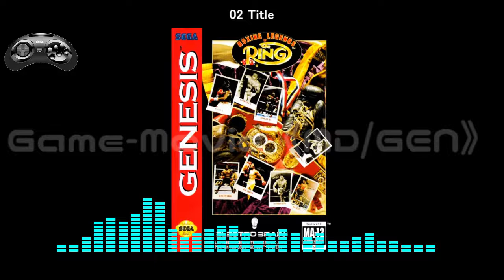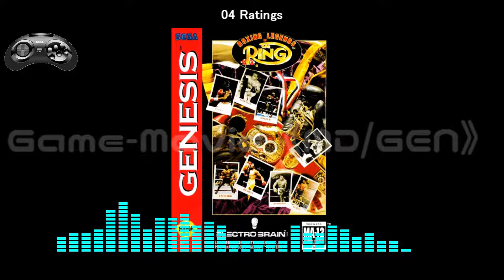(MD/GEN)Boxing Legends of The Ring-Soundtrack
Tracklist
01 Showcase of the Champions 00:00
02 Title 00:39
03 Undiscovered Champion 03:38
04 Ratings 06:20
05 Let's Get Ready to Rumble! 09:23
06 Game Over 09:52
07 You are a Legend of the Ring 10:13